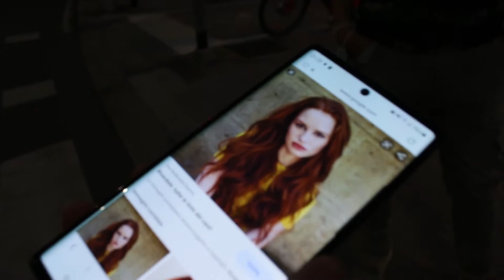INCONTRARE CHERyl BLOSSOM ASSURDO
Non ce l'aspettavamo ed è successo tutto così in frettta

SOCIALS:
Mikki Gallu

Leo
non ne ha